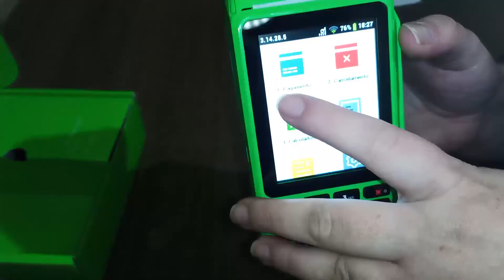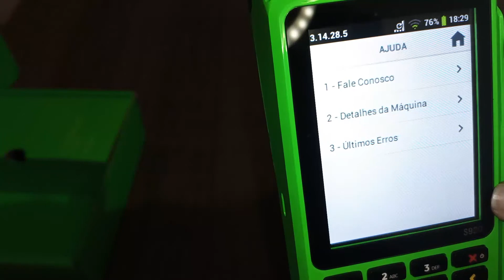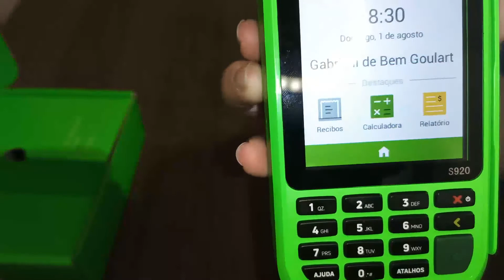[PARA EMPRESÁRIOS] Máquina Ton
[PARA EMPRESÁRIOS] Máquina Ton | Máquina Ton para Empresários

Use o CUPOM clicando abaixo:
--- GIGA --

Está precisando de uma máquina de cartão para sua empresa?
Escolha a TON, a melhor do mercado com as melhores taxas, e agora com  o plano gigaton. O melhor do mercado.

Se as maquininhas ton já era uma das melhores opções agora estar imperdível pois a tom pagamentos acaba de lançar o novo plano giga com taxas no débito a partir de 1,45% no crédito Av 2,90% e se você vende parcelado agora estar ainda melhor! Em 12x a taxa total da tom e 7,44%

Lembrando que estas taxas vale para todas as maquininhas ton que for adquirida no plano giga ton.

Comprou, ganhou! Acesse o catálogo, escolha sua maquininha Mega Ton e escolha qual mais combina com o seu negócio.